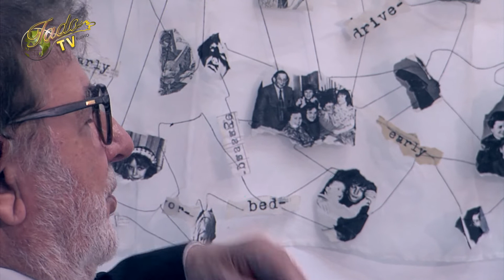Best of «Conversas de Café», por Francisco Maciel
📍 Conversas de Café é um programa de entrevistas conduzido por Francisco Maciel através do percurso pessoal e profissional dos convidados numa conversa descontraída e animada.

📄 Nesta edição especial de Conversas de Café fazemos uma selecção de alguns dos melhores momentos que os vários convidados nos proporcionaram, e que é também um agradecimento muito especial àquele que conduziu tantas boas conversas, Francisco Maciel.

🔽Segue-nos🔽

🎵 Todo o Universo do Fado e da Cultura!

🔔 Subscreve o canal para acompanhar as novidades

🌍 Apoia a promoção e divulgação cultural deste canal!

💬 Comenta, partilha, sugere